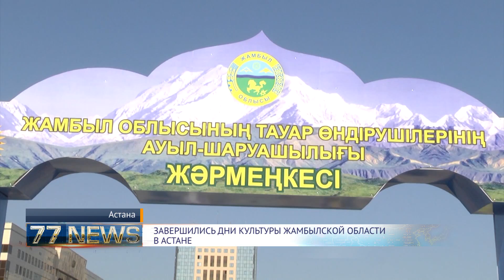ЗАВЕРШИЛИСЬ ДНИ КУЛЬТУРЫ ЖАМБЫЛСКОЙ ОБЛАСТИ В АСТАНЕ